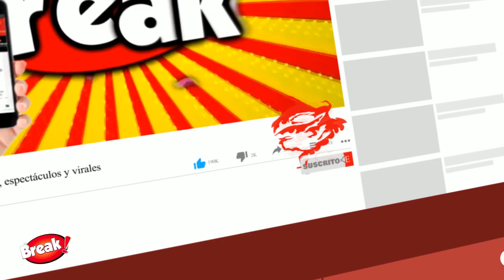MELISSA PAREDES ESTÁ MANTENIENDO A SU NOVIO Y LE PAGÓ TODO EL VIAJE A MIAMI?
¡ES UN HOMBRE DE VALOR! Melissa Paredes no dudó en elogiar a su novio Anthony Aranda luego de viajar a Estados Unidos junto a su hija.